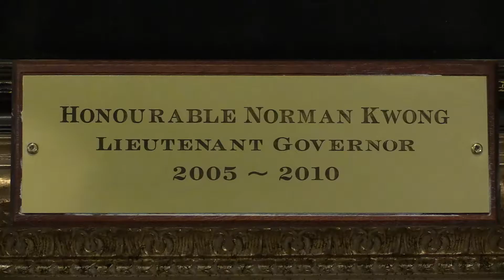Norman Kwong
Paula Simons remembers Norman Kwong